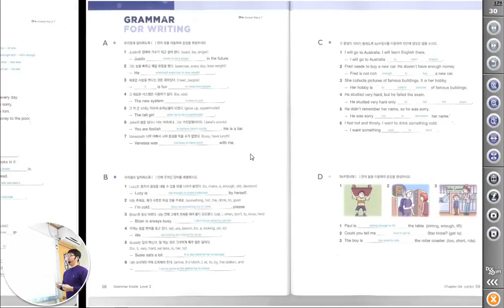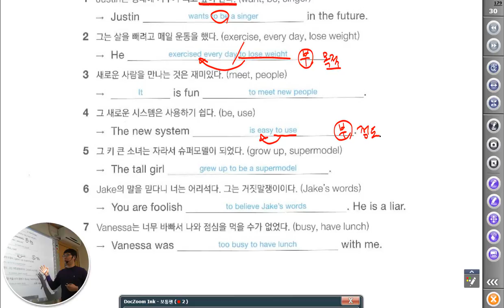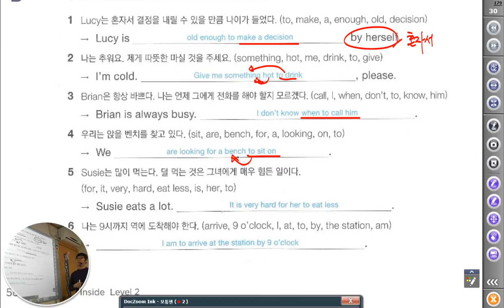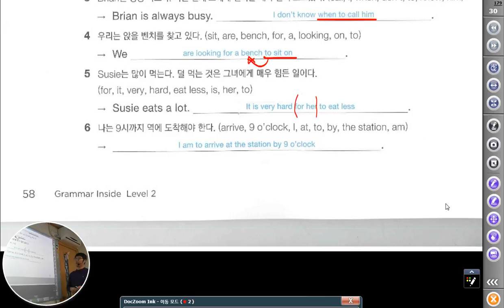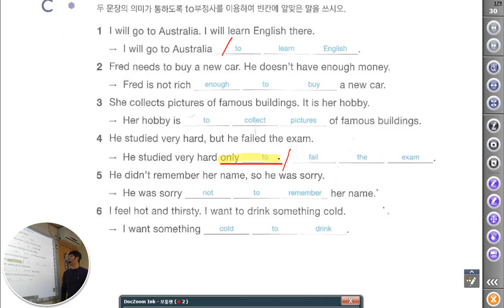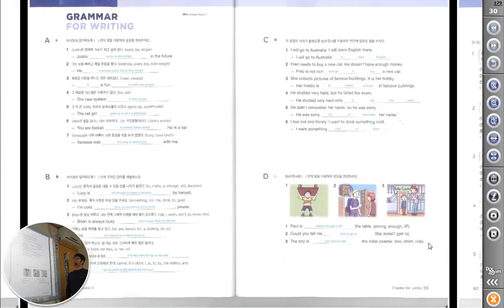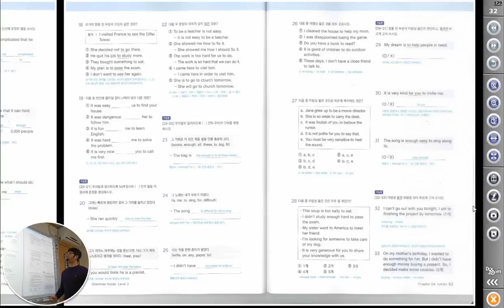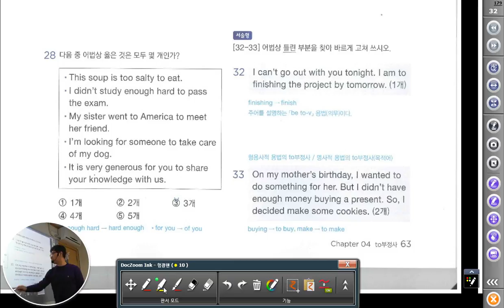멘토이현식 grammar inside 2 부정사 grammar for writing 혜윤 다래